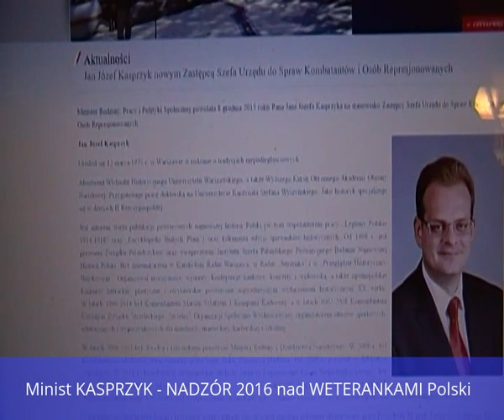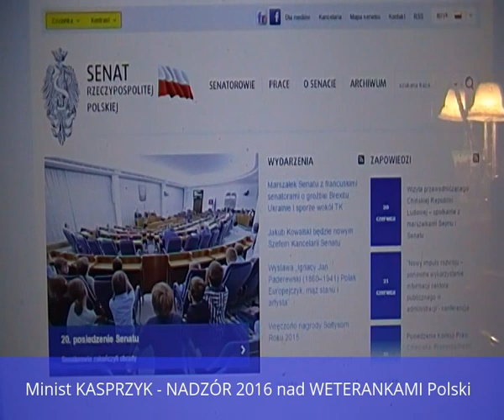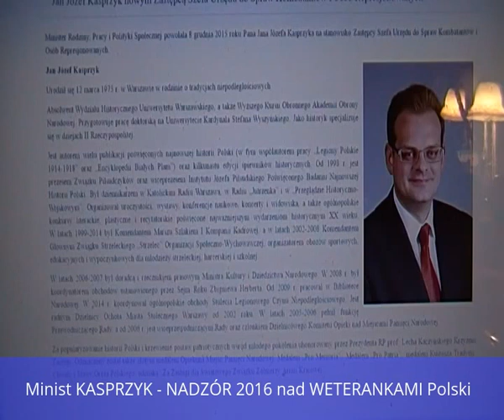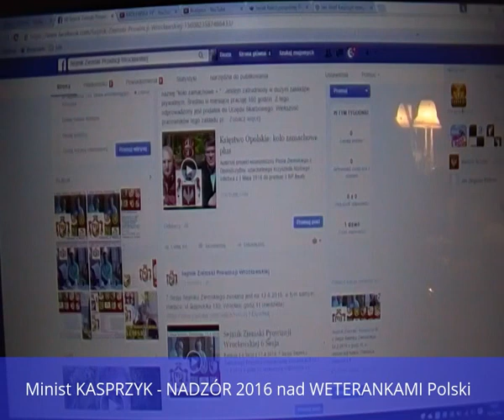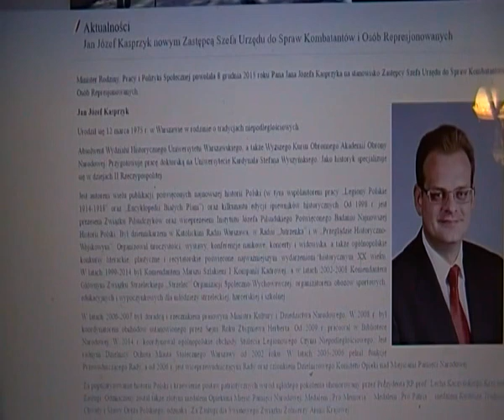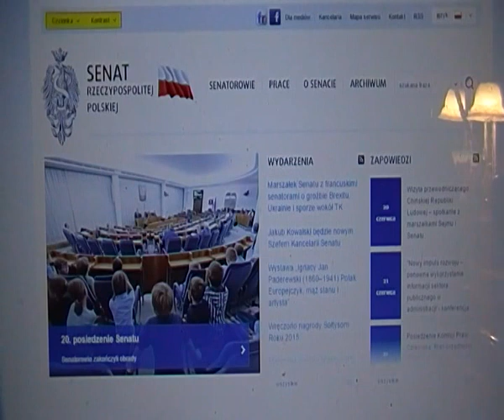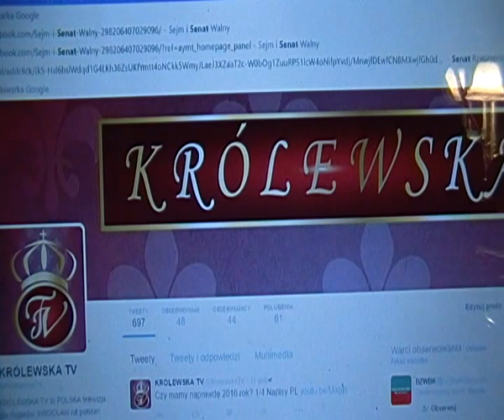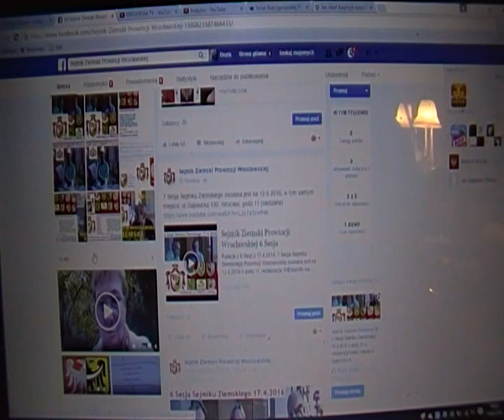Minist KASPRZYK - NADZÓR 2016 nad WETERANKAMI Polski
Sadzimy morwy wzdluz ogrodzenia.
Kolejna nowosc królewska tv to zdrowe,ciepłe posiłki, jedzenie, które daje mase miesni i pomaga wrócić do prawidłowej wagi oraz stanu zdrowia. w skrócie karmienie Polaków, szczególnie tych obciązonych onkologicznie, czyli królewska tv od kuchni - KRTV ZAPRASZA także młodzież
sprawa wesołej emerytury i prawnej ochrony polskich weteranów walki o niepodległosc jest obowiazkiem polskim, sejm przesunal ja dlatego ostatecznie do senatu na ul. Wiejskiej - uprzejmie prosimy wysłuchać przewodniczacego St. - stół po prawej na dole ekranu, reka szczupła, wysoko podniesiona, koszula jasno-niebieska.
Trzeba samemu nacisnac link z filmem, niestety podlaczalismy juz tyle razy... i nic z tego. Decyzja samodzielna teraz widac przynajmniej wlasciwy obraz LEGISLATORA, czyli 4 stoły na sali senackiej, bo sejm oddał sprawy legislacji i obowiazku polskiego, jakim jest w drodze wyjatku emerytura godziwa dla weteranki walki o niepodległośc i opieka nad nia do senatu - minister Kasprzyk to wie !

KRTV przygotowała dla Państwa liste filmów p.t. LEGISLACJA, na ostatnim filmie widzicie, walke WETERANA z mloda osoba PIS o np. prawo do godziwej emerytury państwa Polskiego, KTÓRA ZAPGWARANTUJE WYPŁACALNOŚĆ.
Ja Beata Andrejas byłam w takiej sytuacji - wypełniłam kryteria wniosku o EMERYTURE WETERANKI POLSKIEJ NIEPODLEGŁOŚCI W DRODZE WYJATKU !!! 2013 roku wystapiłam do ZUS z adekwatnym wnioskiem. odwoływałam sie we wszystkich instancjach bezskutecznie - być moźe teraz pan minister KASPRZYK mi wreszcie pomoźe ?
KONSTYTUCJA z 1997, art. 19,  3 zmiany legislacyjne sa konieczne...
WSZYSTKIE PRAWA ZASTRZEZONE
autor producent filmu -MGR PRAWA BEATA ANDREJAS - WROCŁAW 2016/ POLSKA, JOW senacki nr 7, który bezczelnie od 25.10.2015 zajmuje B. Zdrojewska za kilkadziesiat tysiecy miesiecznie, oczywiscie PO, jak JOW 6- CAŁA PROWINCJA WROCŁAWSKA - Jarosław Obremski i 8 - Wrocław północ senator niby niezależny, ale jak co do czego to zaplecze PO...
.KROLEWSKA TV cytuje tutaj oficjalne strony PKW, ZA KTÓRE MILIARDY PŁACA zwykli Polacy, nie jacys niemieccy agenci w plastikach, czy inni obcy.
NIESTETY WIELE RAZY BEZ SKUTKU OSTRZEGAŁAM POLAKÓW przed manipulacjami niemieckimi - sprawy sa rozwojowe.